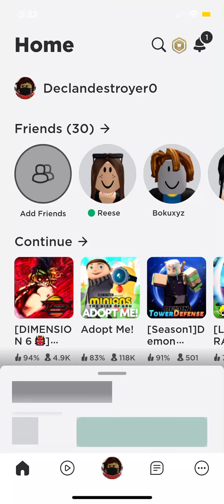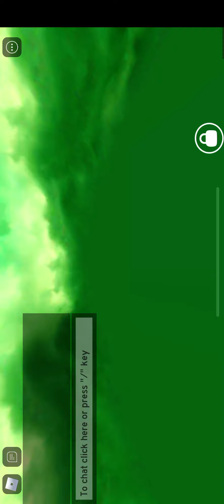June 29, 2022